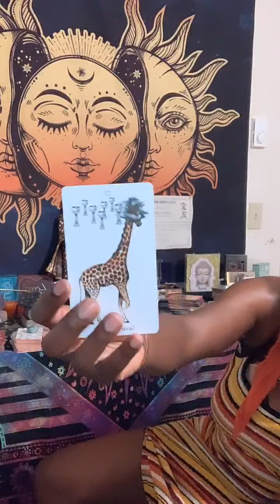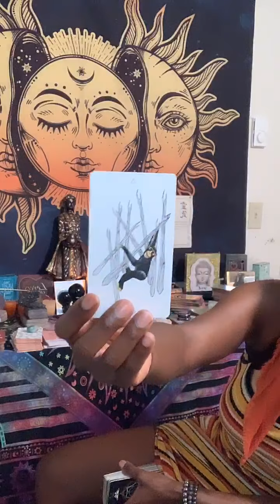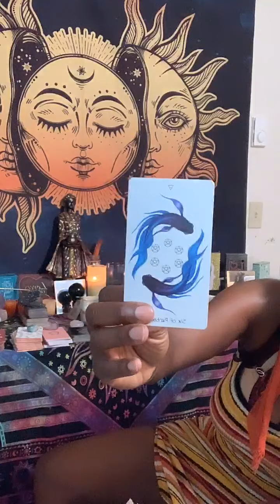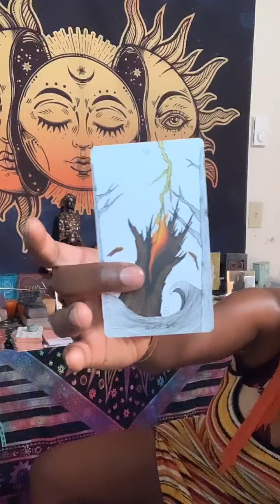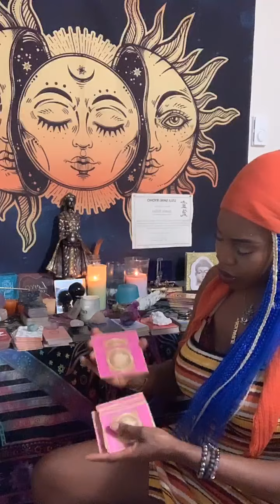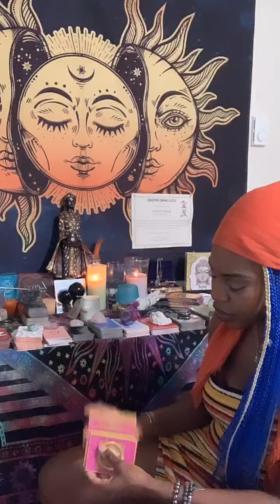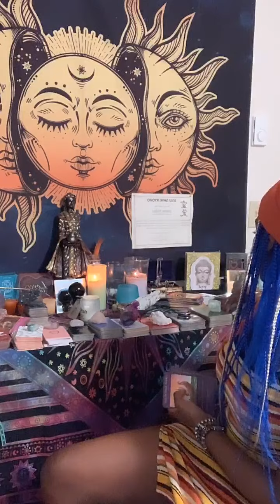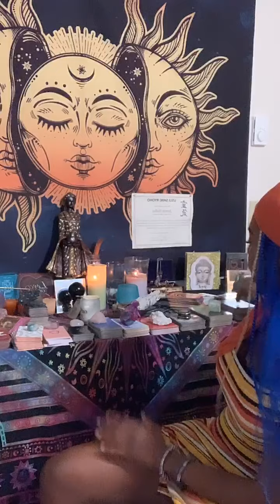Capricorn ♑️ It’s time to make a serious judgement call🙏🏾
Jasmine here 👋🏾, as  your Spiritual Life coach and Tarot/Oracle reader I’m here to provide you with clarity in the form of grand suggestions  based on the highest probability from the God source, Angels, Guides, Ancestors etc. The information provided should be interpreted in ways that resonates for your story. Also as your spiritual Life Coach please keep in mind I do not possess the credentials to provide any type of medical advice..Energy readings may resonate for your past, present or future... Roles maybe reversible, if it does NOT fit please do not force it. Check out your other zodiac planetary placements for additional information .🧚🏾‍♀️

🙏🏾PEACE❤️LOVE💫LIGHT